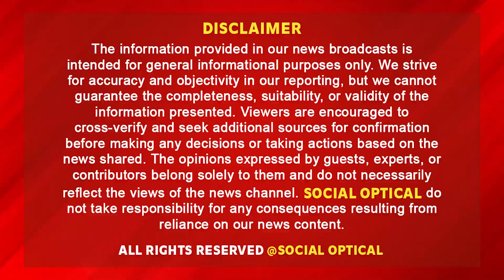Anmol Gagan Mann की होने जा रही शादी !शादी के जोड़े में विधायक की खूबसूरत तस्वीरें !